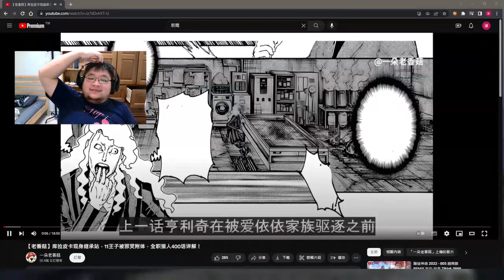想的那么复杂，露手教程给大家，希望大家给个三连 1